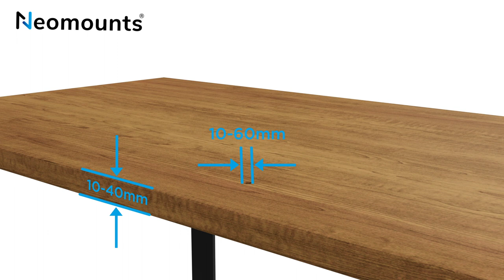Neomounts DS20-425BL2 monitor/laptop desk mount - full motion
The Neomounts DS20-425BL2 NEXT Lite is a full motion desk mount for screens up to 27" and laptops up to 17,3" with a maximum weight capacity of respectively 8 and 5 kg. The versatile tilt (120°), rotate (360°) and swivel (180°) technology allows you to adjust the mount to the optimal height and viewing angle for your screen and laptop. Additionally, the mount has manual height and depth adjustment to create the perfect working position.

Due to the short T-Rex® upper arm of the NEXT Lite, only minimal depth is required when placed near a wall or separation panel. This allows the screens to be positioned further away from the user which is better for the eyes and also leaves more space for good ergonomic working posture. The smart internal cable management system ensures orderly routing of the cables. The DS20-425BL2 is suitable for screens that meet VESA hole pattern 75x75 or 100x100 mm. Neomounts offers various optional VESA adapter plates for deviating hole patterns. The DS20-425BL2 is equipped with an Easy-release VESA system for easy installation and comes with both desk clamp and grommet.

The packaging of the NEXT Lite is 100% plastic free and entirely made from cardboard and paper.